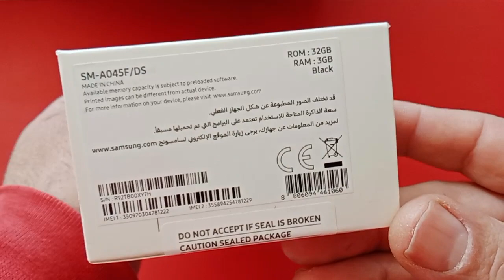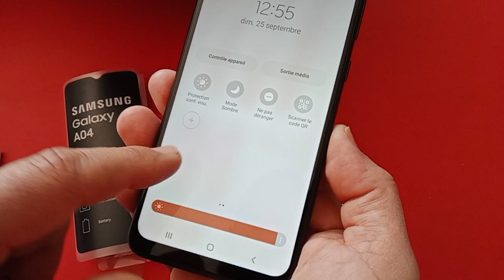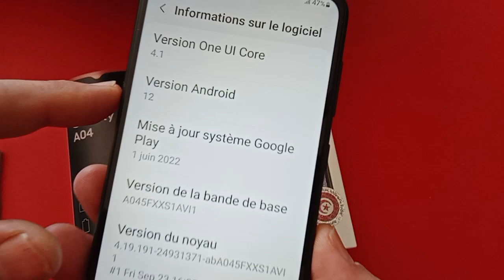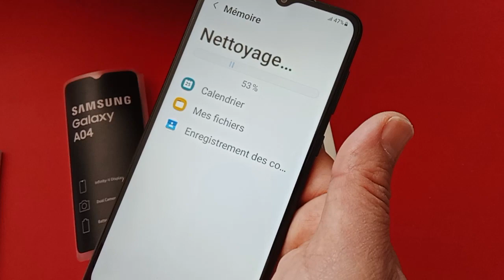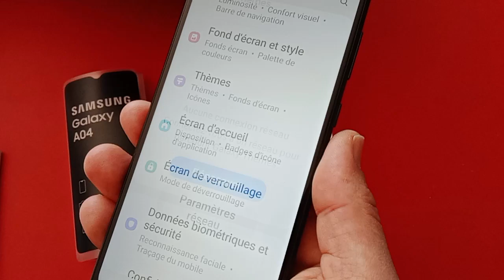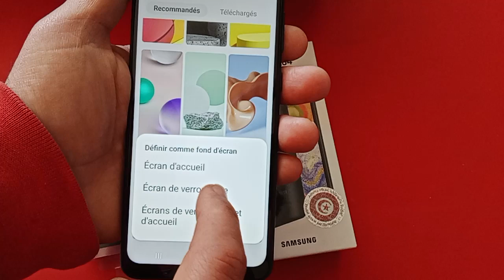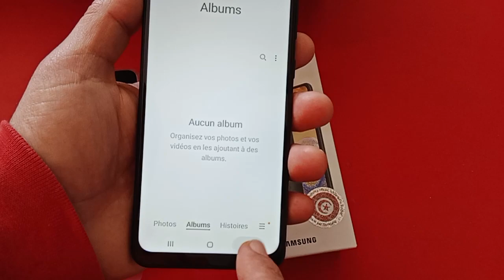unboxing Samsung Galaxy A04, review, test camera